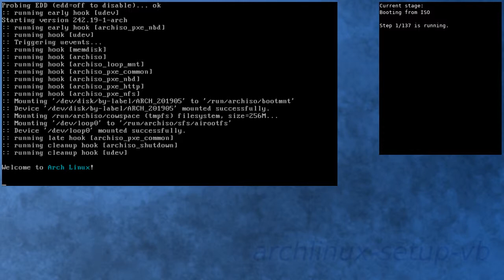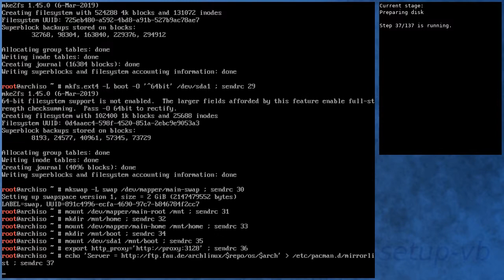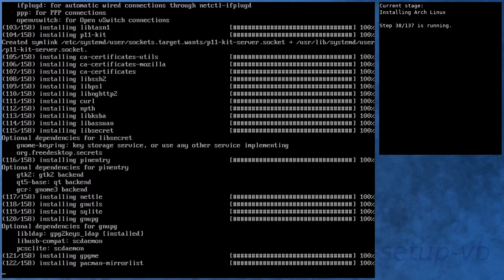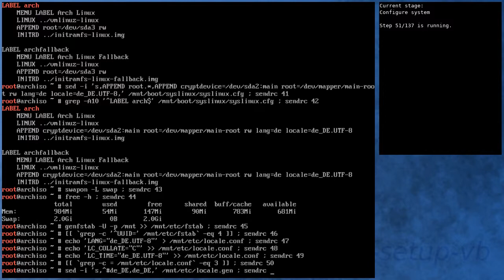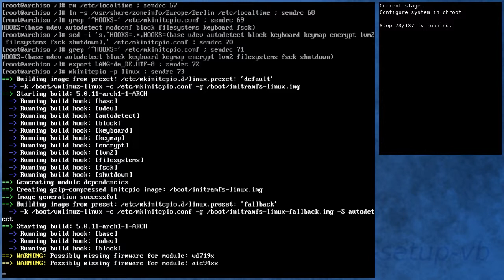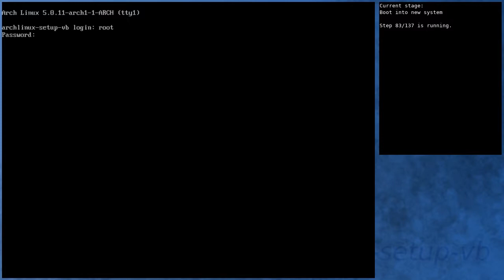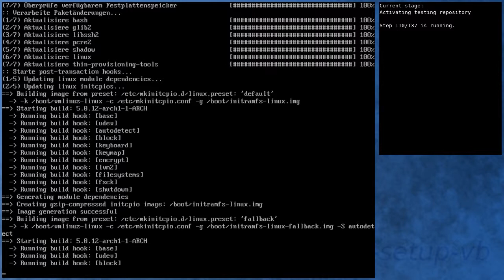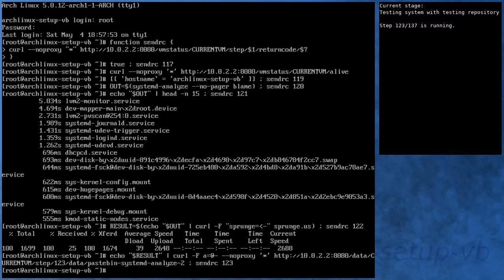Arch Linux installation recording to kernel 5.0.12-arch1-1-ARCH (testing)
Summary:
[00:00] Booting from ISO
[00:48] Preparing
[01:45] Preparing disk
[03:21] Installing Arch Linux
[09:05] Configure boot
[09:23] Configure system
[10:15] Configure system in chroot
[13:46] Boot into new system
[14:54] Running in new system
[16:18] Activating testing repository
[19:34] Booting to system with testing repository
[20:33] Testing system with testing repository
[21:50] End

Kernel details:
5.0.10-arch1-1-ARCH (ISO)
5.0.11-arch1-1-ARCH (after installation)
5.0.12-arch1-1-ARCH (after enabling [testing])